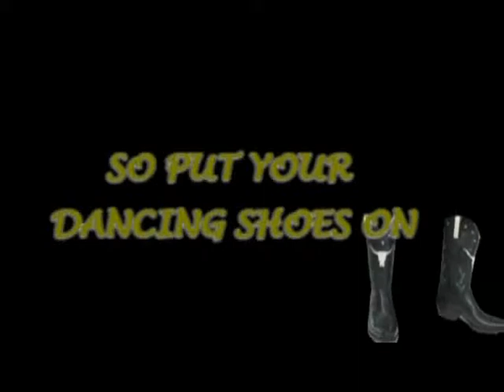COME ON NACHKE DIKHA ONLINE DANCE SHOW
ONLINE  DANCE SHOW BE READY FOR SEND YOUR VIDEO IN OUR WWW,FACEBOOK.COM/ROCKSTARDANCEEDUCATION WE ARE SELECT FROM THEM AND WINNER ANNOUNCE IN OUR FACEBOOK ID PLUS LOTS OF CASH PRICE AND TROPHY SO DONT FORGET AND SEND YOUR DANCE VIDEO